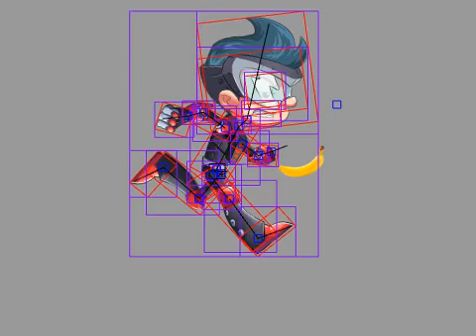Spine 2D in Monkey-X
Monkey-X Spine 2D Animation Module. Spine is 2D skeletal animation software for video games.